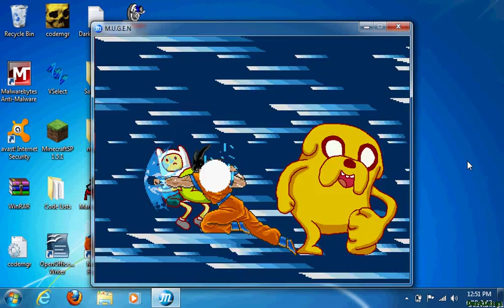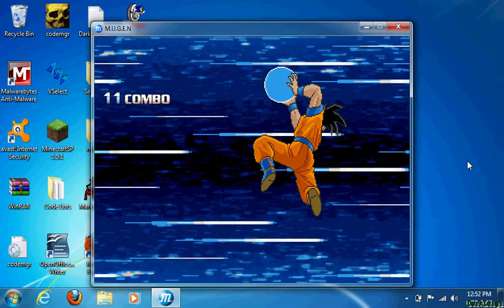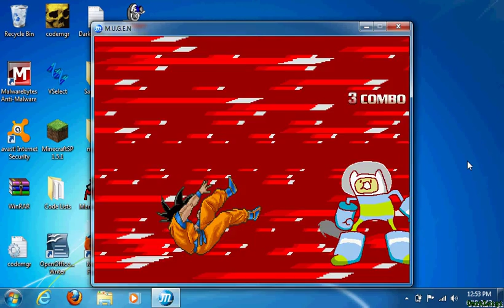DL Mugen #2: Goku Vs. Finn